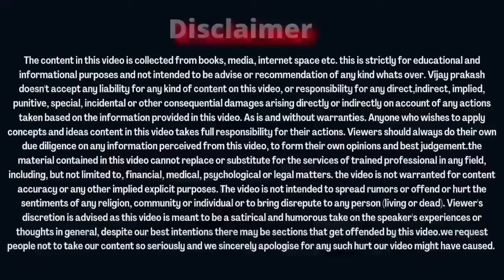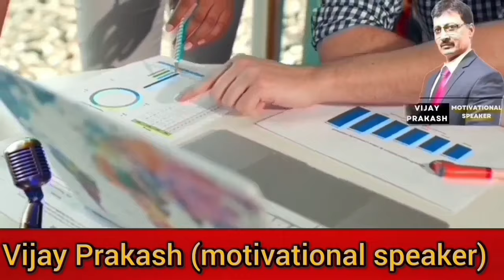India and march पर CEO ने खास UPDATE........... ONPASSIVE SPECIAL